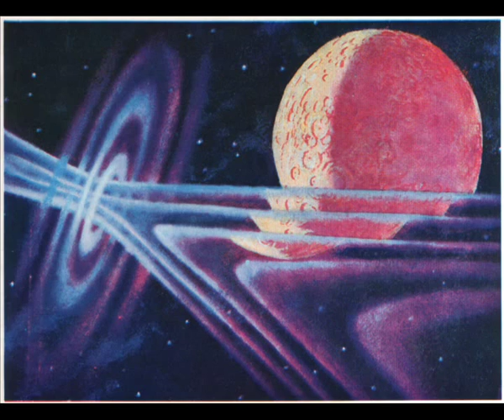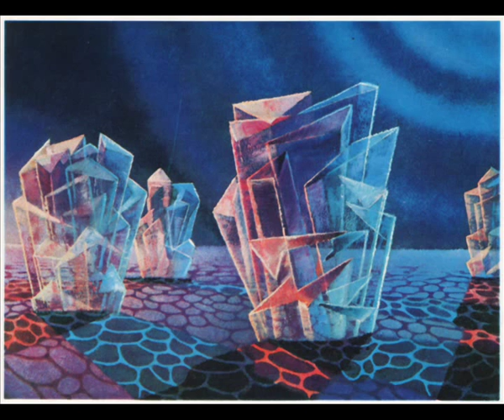Соколов - Советская космическая живопись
Картины народного художника РСФСР Андрея Константиновича Соколова (1931—2007) советского и российского художника-фантаста (живопись, графика, плакат на космические темы).